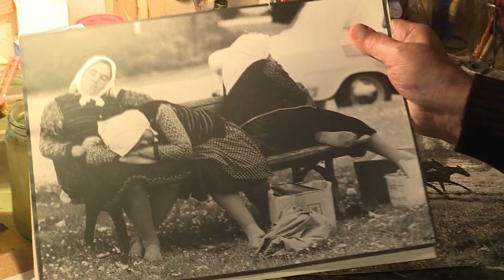2019.01.25. - Példaértékű vajdasági életpályák elismerése a Magyar Életfa-díj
Zentán, a magyar kultúra napjának délvidéki központi ünnepségén adják át a Vajdasági Magyar Művelődési Szövetség által alapított életműdíjakat.